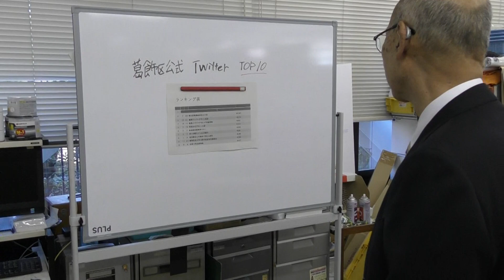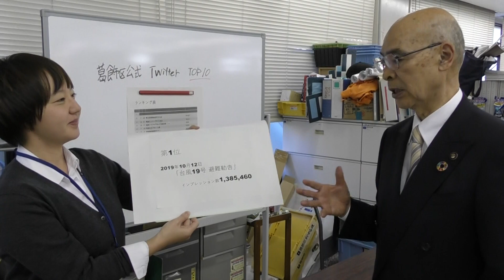【KKPTV＿121回目】2019年を葛飾区公式ツイッターで振り返ろう（後編）